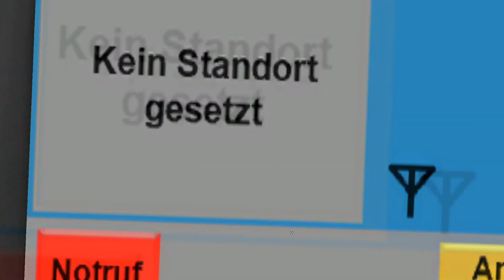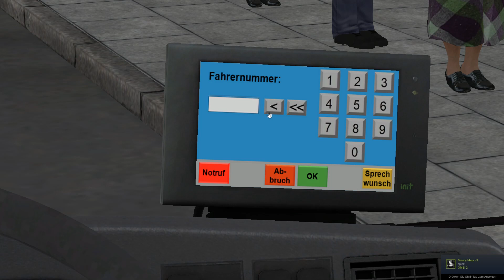OMSI 2 #297 Der Gerät piept *ring* Döner unterdrückt xd | Let's Play Omsi 2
Map wurde privat verändert. Diese Modifikation ist nicht öffentlich zugänglich!